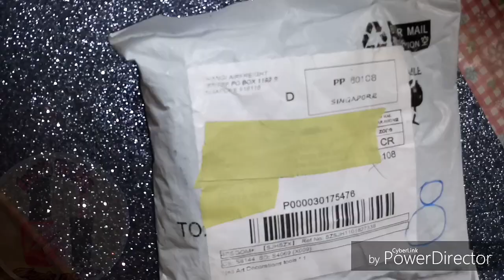unboxing Born pretty Store❤❤❤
Link al producto👇

Comparte 👌
Comenta 😍